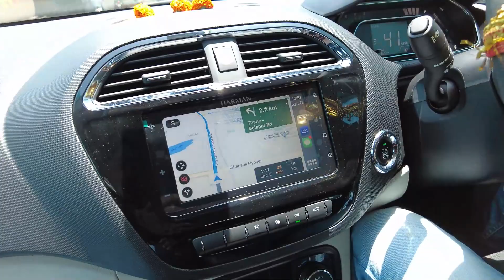ଆଜି New Car ପୂଜା ହେଲା🥰🤩//Mumbai ରେ ଏମିତି ପୂଜା ହେବ ଭାବିନଥିଲୁ🙏🏻